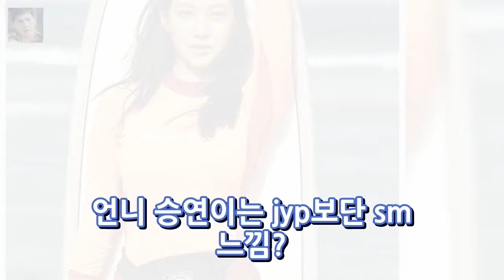공승연 몸매 래쉬가드로도 가려지지않는 S라인 볼륨감 엔터테인먼트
공승연 몸매 래쉬가드로도 가려지지않는 S라인 볼륨감 우리결혼했어요 육룡이 나르샤풍문으로 들었소 등등~ 다양한 작품으로 일약 스타덤에 오른 요즘 대세 공승연! 참하면서도 단아하고 그러면서도 뭔가 이국적이고.. 얼굴이쁜거야 알았지만 연기력도 괜찮고.. 최근에 찍은 화보 보니 몸매까지 굿이더라는 ㅋㅋㅋㅋ 최근 모 잡지사에서 래쉬가드를 입고 직은 공승연 운동 열심히 하는지 힙업이 장난아니네요 덕분에 다리길..
골프선수 최이진 홀인원 가격 2억 원 BMW 프레스티지 획득 고진영 우승 동영상  엔터테인먼트: